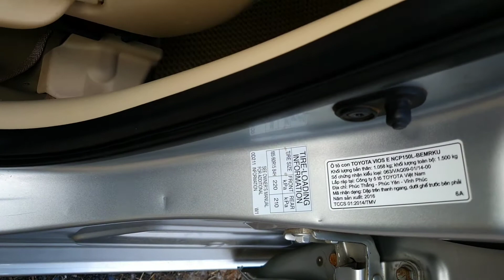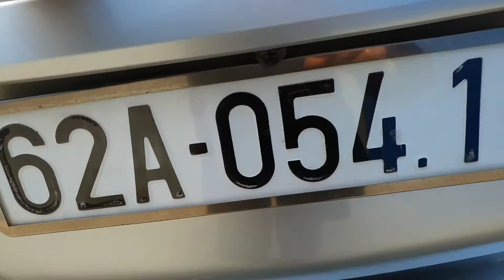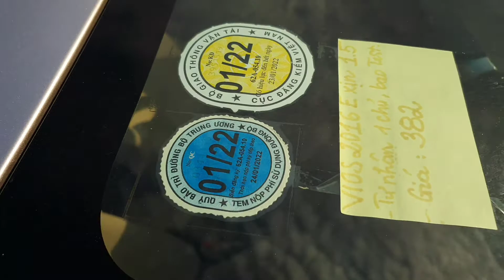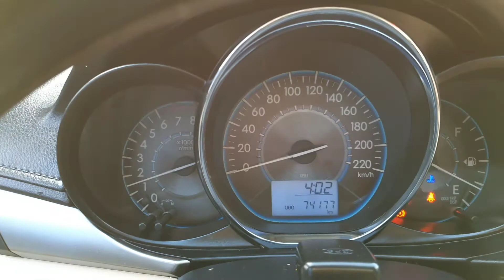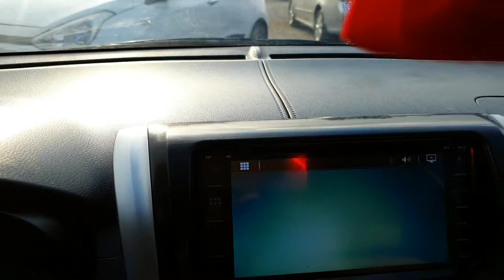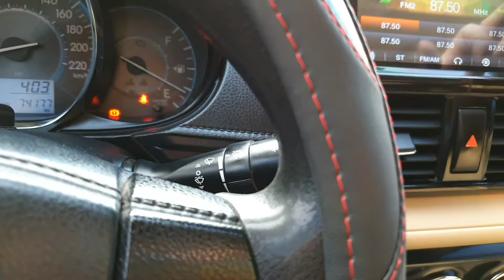Toyota vios sx 2016 E xịn ko taxi dv tư nhân chính chủ đẹp như mới giá 382tr lhzalo 0917165240